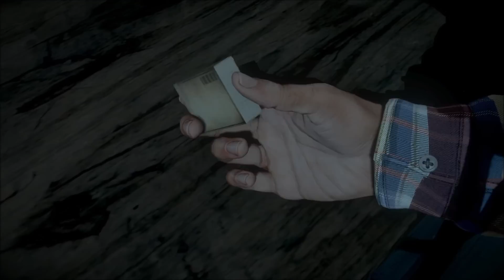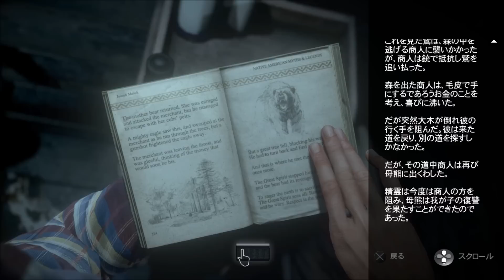#4【PS4】Until Dawn（アンティル ドーン） -惨劇の山荘-【リア充を許さないのが伝統！】 実況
8人の男女が集う山荘で起きる様々な怪奇現象…
バタフライエフェクトシステムによってプレイヤーの行動で
物語が様々変化し、十人十色の結末を楽しむことができるそうです！

【amazonでチェック】
・PS4版

【blog】こちらでゲームレビューをしてます！